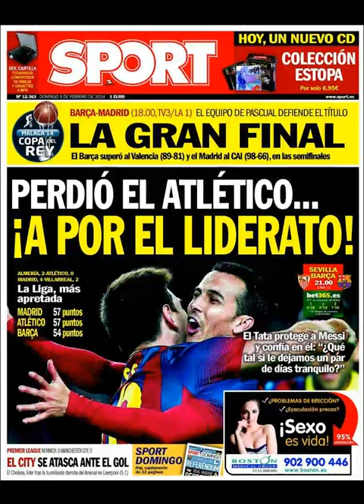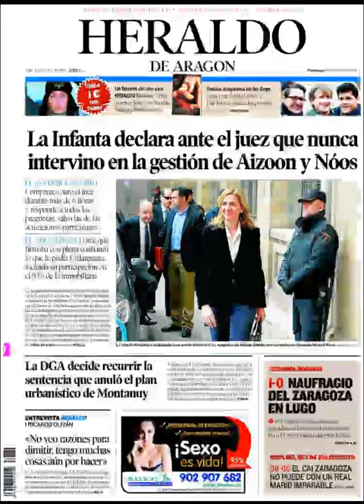Noticias 9 Febrero de 2014 Principales Portadas Noticias Diarios Periódicos en España Spain News